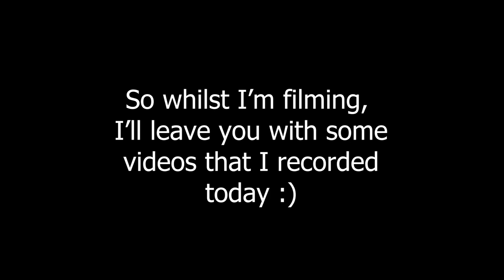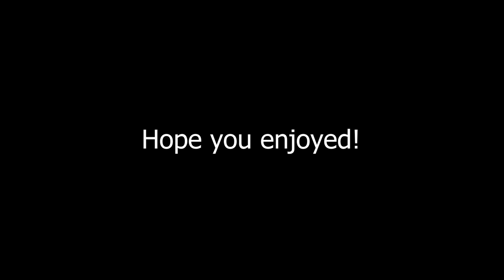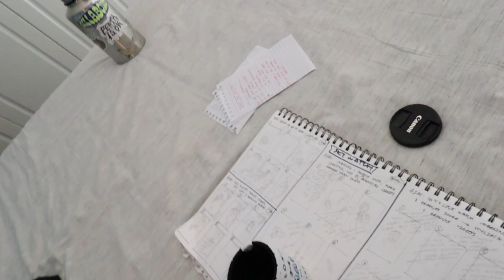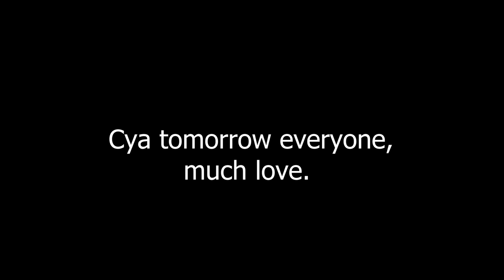Daily Vlog - Sunday 21st May 2023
Hey guys 👋
Welcome to today's daily vlog! As I mentioned in my introduction video, I'd love to share my journey with you all, and I hope that even just one person can find some sort of value from my content!

Today was a pretty chill Sunday. Will catcha tomorrow